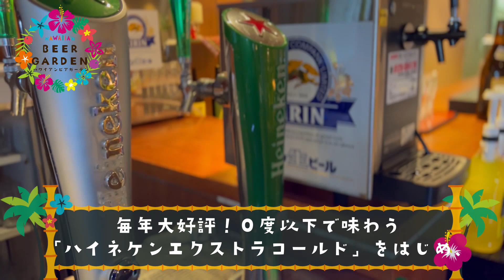食べ放題！飲み放題！時間制限なし!! 雨天でも安心の全天候型ビアガーデン Hawaiian Beer Garden REMBEER（レンビアー） レンブラントホテル東京町田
今年のテーマは、「ハワイアン」。

会場となるホテル7階は、高層階とは思えない緑と水に囲まれた心地よい空間。
屋外ガーデンには、松明を設置しハワイアン気分を演出。夜景と星空も望め誰もがその魅力に引き込まれる非現実空間となっています。
また、深水200mmの水盤では水辺のラグジュアリーなハワイアンビアガーデンを演出致します。